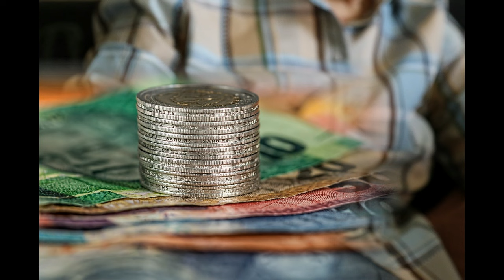Nuk me del PENSIONINënë Mara tregon për pensionin që nuk e mbulon kostot e jetesës